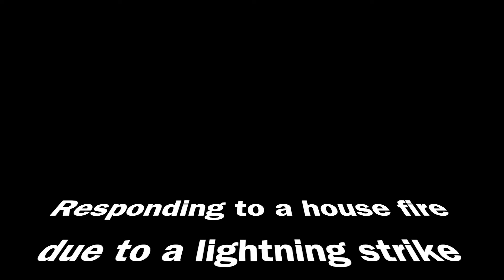Jake's Fire Truck Story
Our son Jake tells us a story about fire trucks that responded to a lightning strike on a house across the street from his grandparents house while he was there on a sleepover.